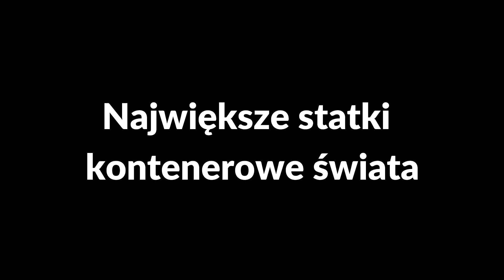Największe statki KONTENEROWE na świecie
🚢 Cześć Wszystkim! W dzisiejszym odcinku pokażę Wam największe statki kontenerowe na świecie. Kontenerowce są podstawowymi podmiotami komercyjnego intermodalnego transportu towarowego. Na dzień dzisiejszy prawie 90% ładunków niemasowych na całym świecie jest transportowanych na tego typu statkach. Warto im się bliżej przyjrzeć. Zapraszam do oglądania odcinka "Największe statki kontenerowe na świecie" do końca. 🚢

⚠️ NIE KLIKAJ W TEN LINK!

 👍Zostaw like! 👍
Zostaw komentarz a przypnę Ci serduszko! ❤
Jeżeli możesz, udostępnij ten materiał, dzięki temu wesprzesz moją pracę!

✔️Krótki opis filmu: W dzisiejszym odcinku pokażę Wam największe kontenerowce na świecie.

Something 'bout July (Instrumental) by RYYZN

PS. Nie robię promo!

Pozdrawiam,
To ciekawe 🙃